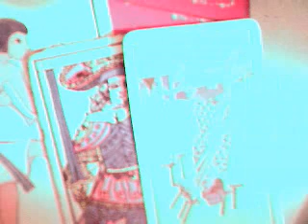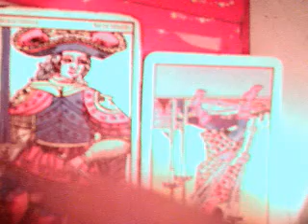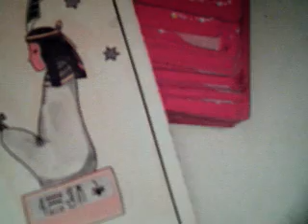Piscis solteros junio 2017 / gana dólares Argentina